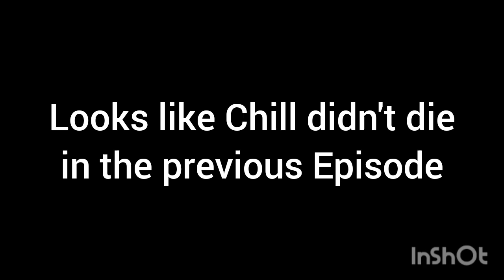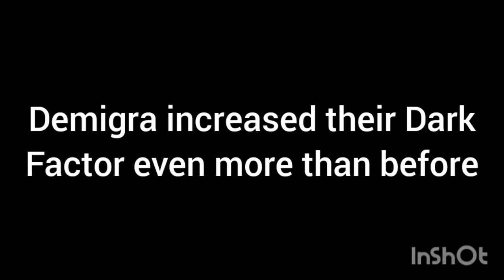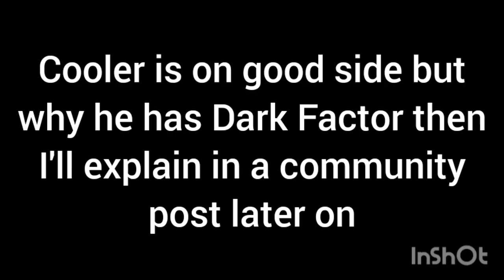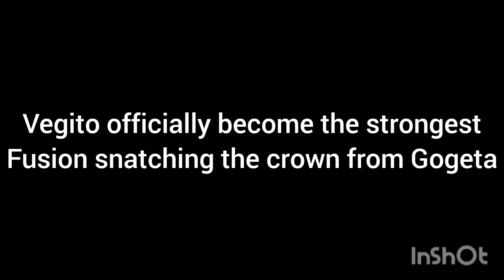Dragon Ball Heroes Episode 49 Power Levels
Hi guys this is the Power Level Video of Super Dragon Ball Heroes Episode 49. I hope you will enjoy this.